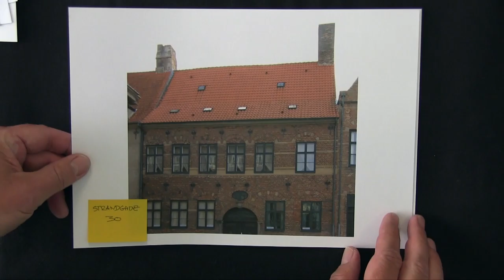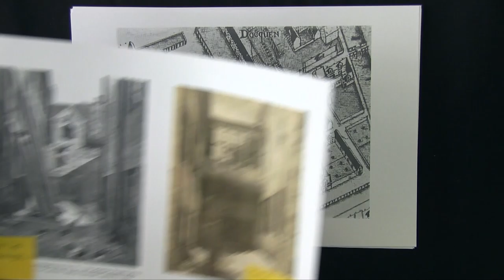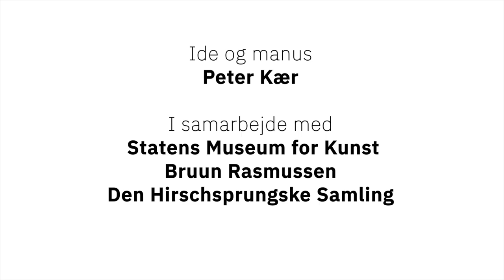Kærs Kunstkalender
2. låge